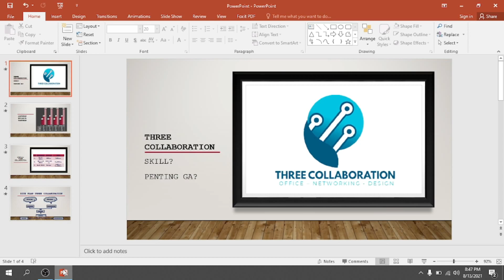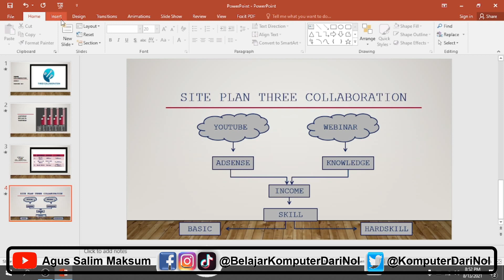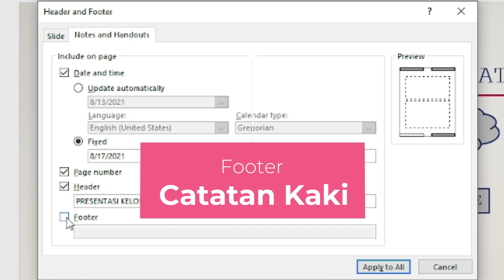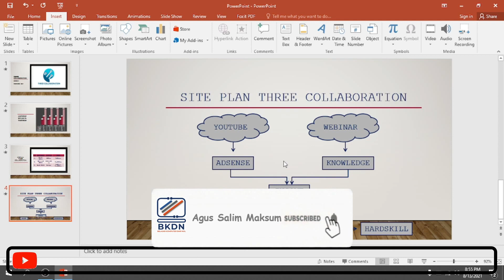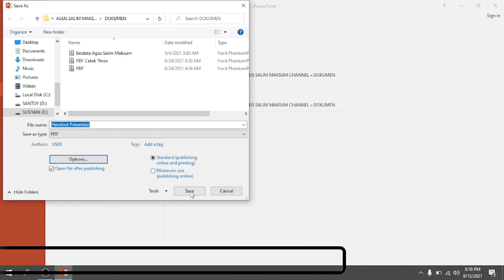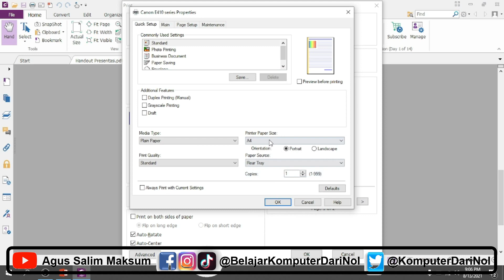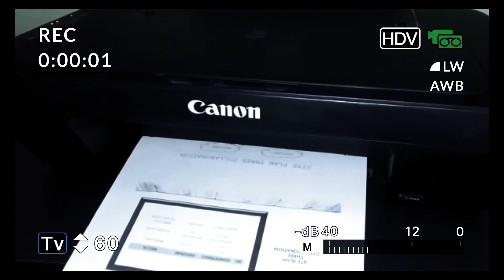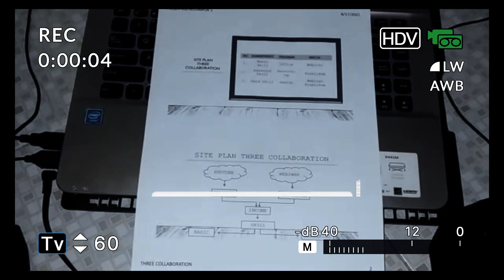Cara Print PowerPoint 2 Slide dalam 1 Kertas Agar Tidak Terpotong - Gampang Banget Ternyata!